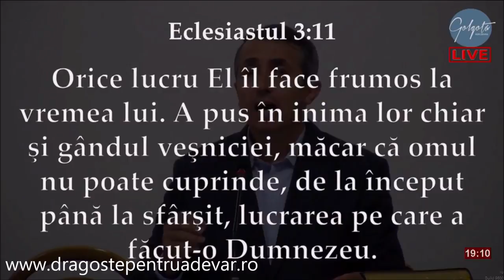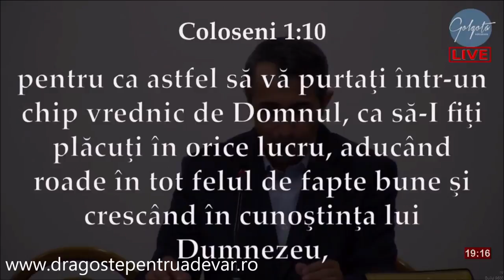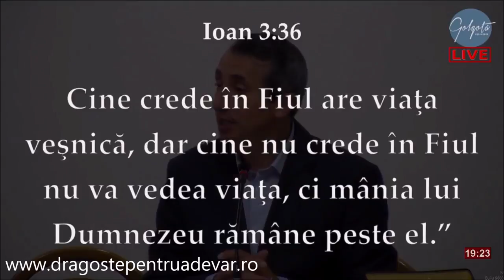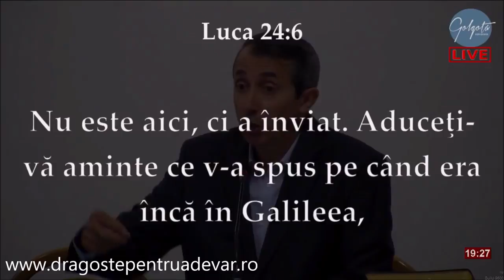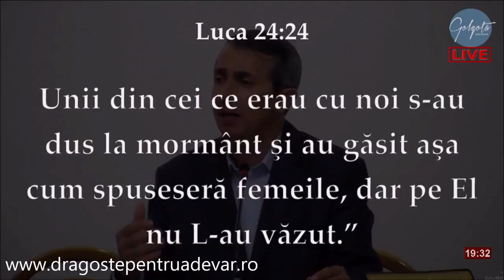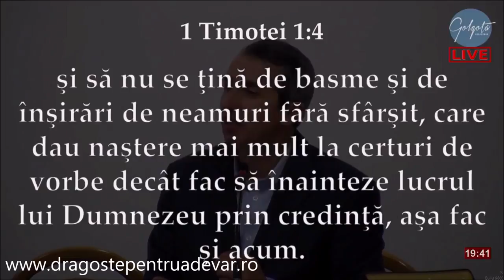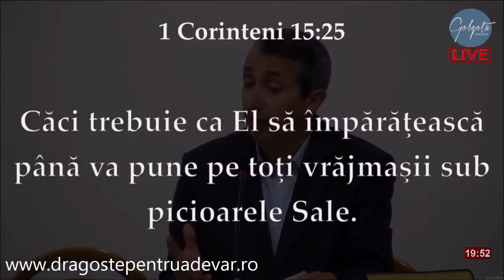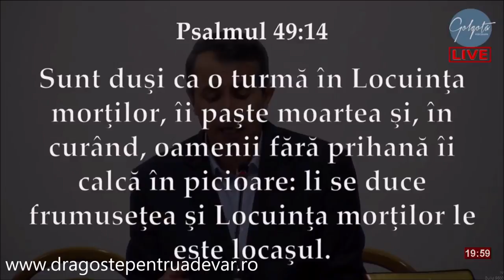Corneliu Coțan - Paradoxuri pe calea spre viața veșnică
Biserica Penticostală Golgota Hunedoara | 10 iunie 2018